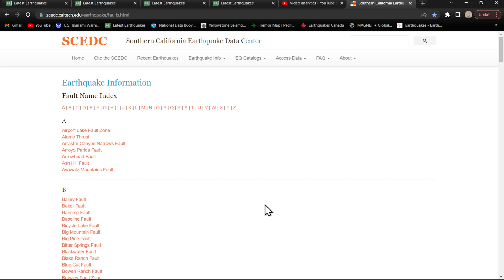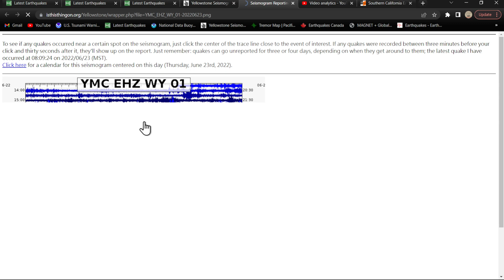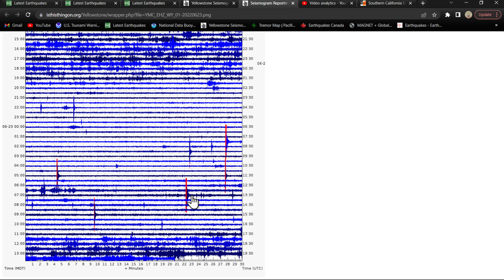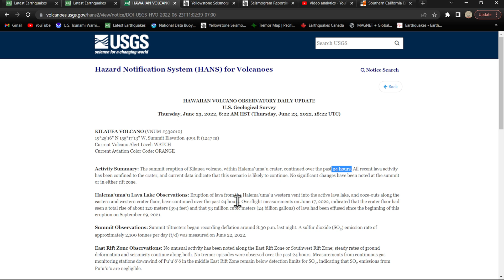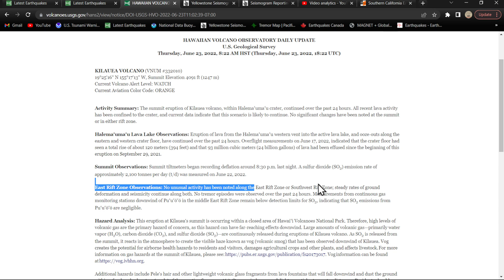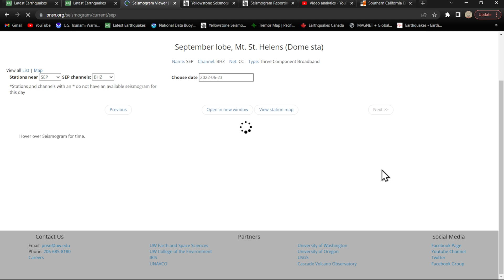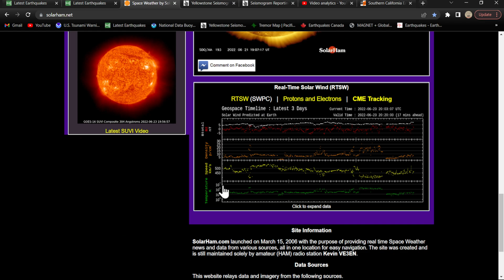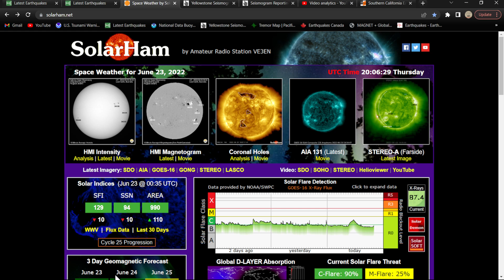Pacific Ring of fire very active today.. Hawaii Earthquakes ramping up.. Thursday 6/23/2022